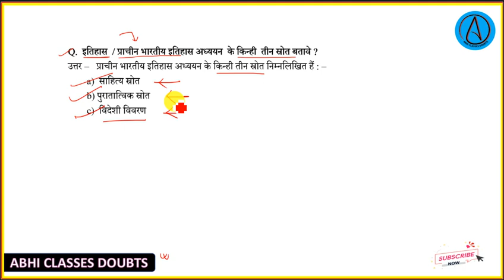प्राचीन भारतीय इतिहास अध्ययन के किन्ही तीन स्रोत बतावे